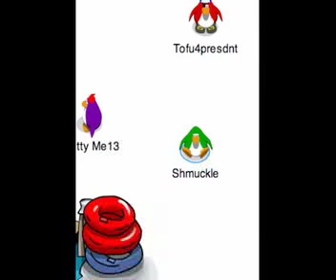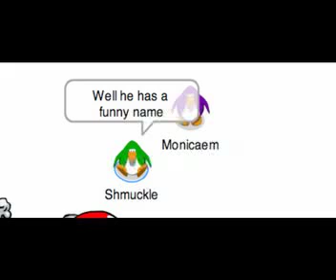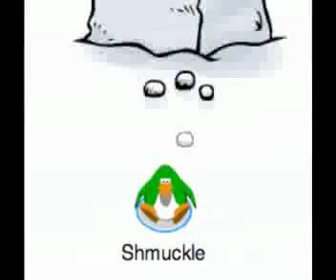A Day in the Life of Shmuckle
What Shmuckle goes through everyday!